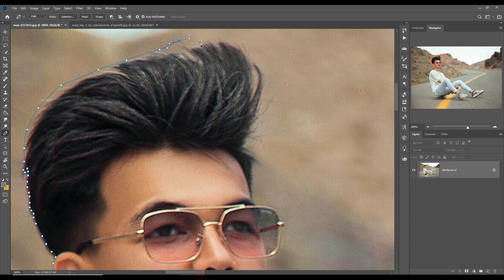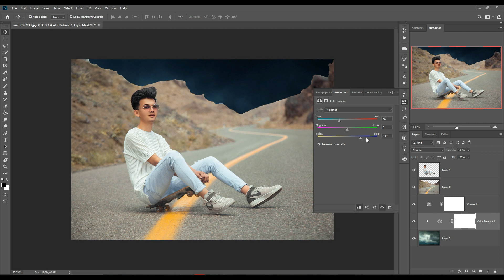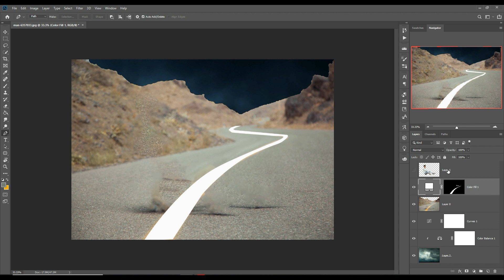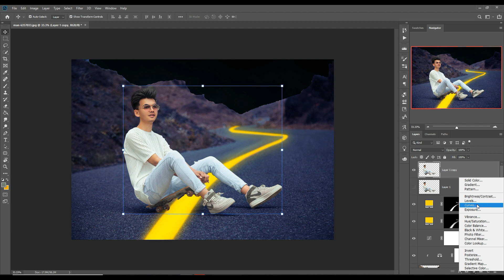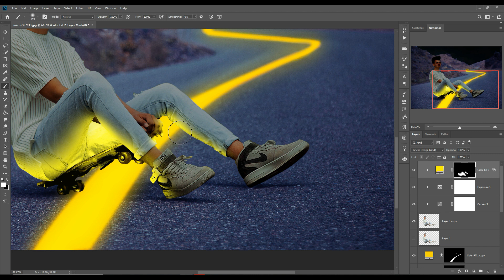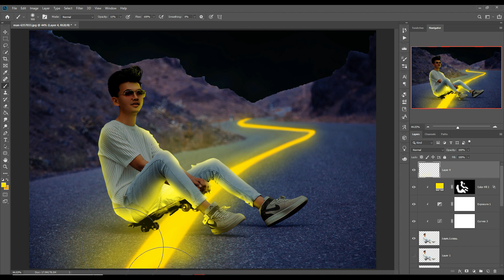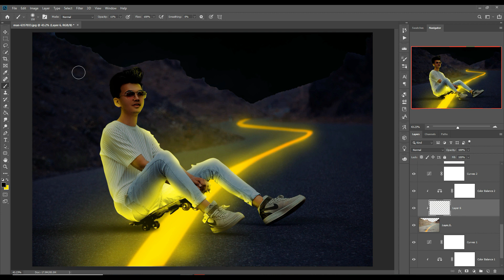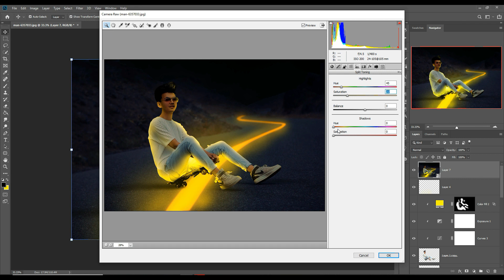Light Photoshop Tutorial Digital Art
In this video tutorial learn how to give light effect and how to use blending modes and filter and also know how to use masking layer selection in photoshop.